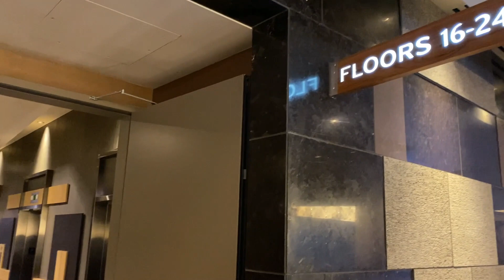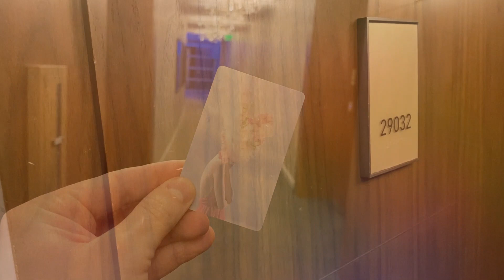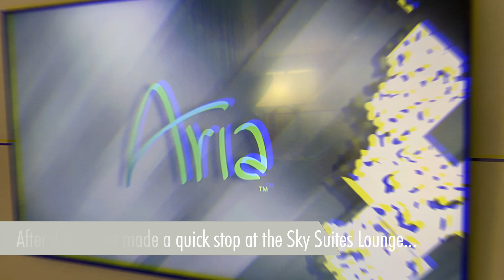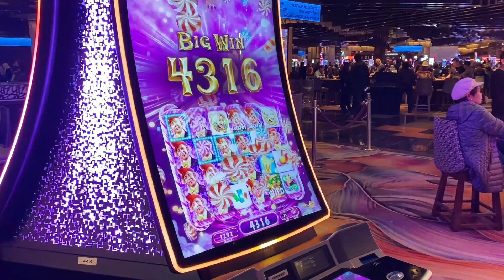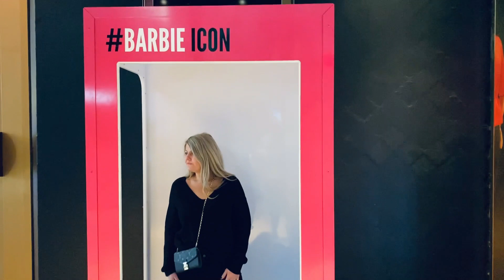Is Aria Las Vegas STILL a Premier Strip Hotel?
Here are a few highlights from a recent stay at Aria in Las Vegas this past December.

We stayed in a Deluxe Strip-View King Room for one night, and then a Sky Suites Strip-View King Room.

This video also features our dinners at Julian Serran Tapas, Carbone, and Jean Georges.

0:00 - 2:01

2:01 - 3:08

3:08 - 5:37

5:37 - 6:37

6:37 - 8:19
Artist: tubebackr
Track: Keep Me

8:19 - 10:18